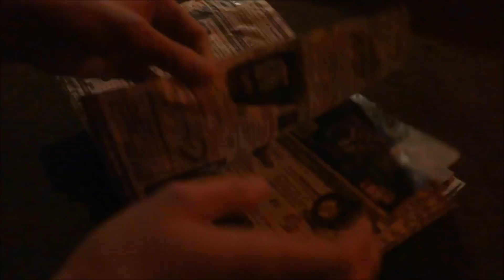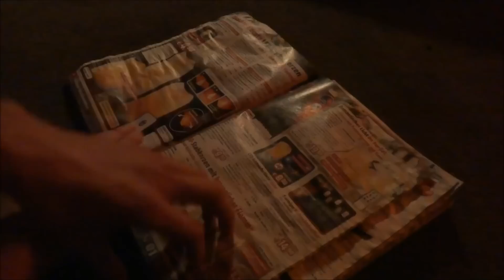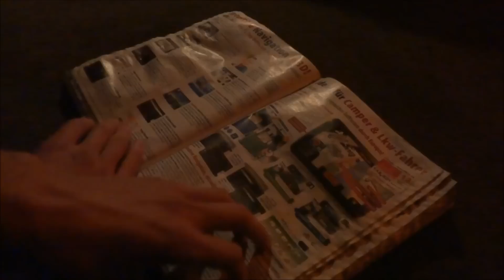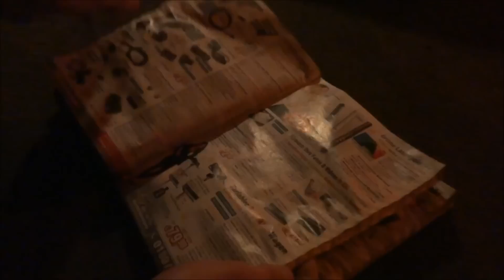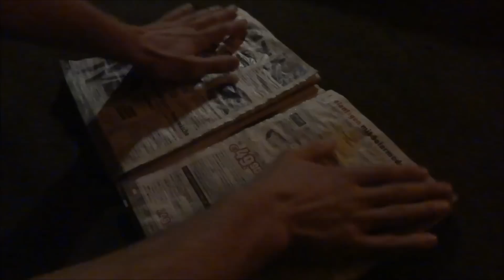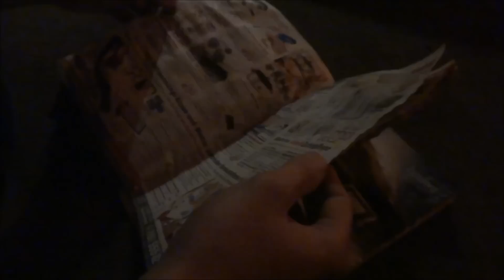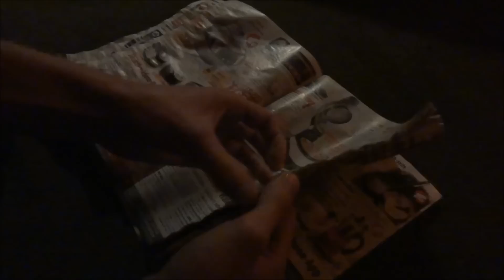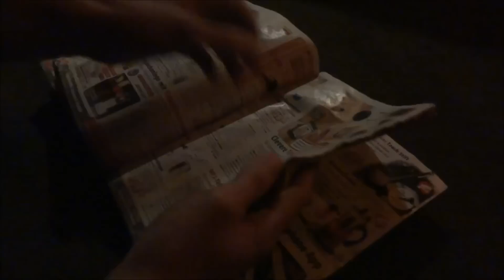ASMR Crinkly Catalogue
The postman left this catalogue out in the rain. After a day on the chimney it is dry and wonderfully crinkly now.